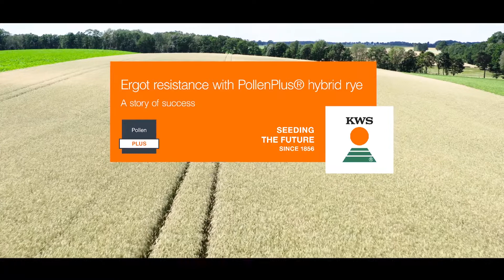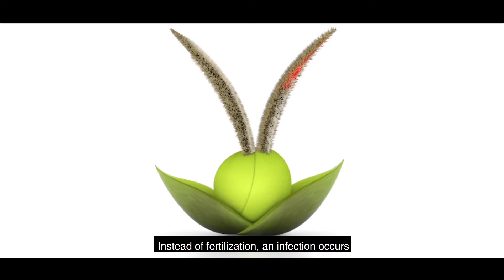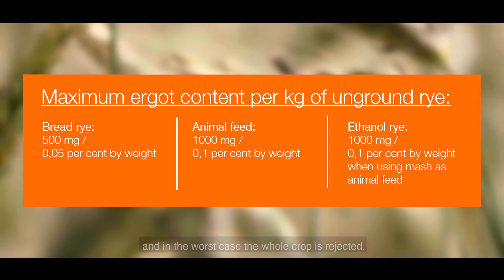A STORY OF SUCCESS: Ergot resistance with PollenPlus hybrid rye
Variety choice in hybird rye is essential to prevent ergot infection. Learn how choosing a KWS PollenPlus variety can provide farmers with the benefit of more security from the fungus, whilst still achieving a very high yield.

Discover more of our cereals portfolio by exploring our own virtual world from the comfort of your own home! now!